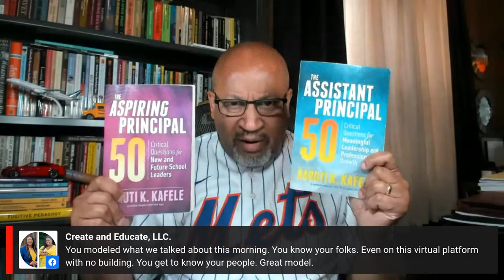My Leadership Was Birthed in a Pandemic…and I Grew From It! | Otis Kitchen II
Principal Otis Kitchen II | My Leadership Was Birthed in a Pandemic…and I Grew From It!

All sessions support Principal Kafele's books, The Assistant Principal 50 and The Aspiring Principal 50. He strongly recommends that you obtain a copy of both as supplements to the content covered. You can order from Amazon, ASCD (the publisher) or PrincipalKafele.com. In addition to AP's and aspiring AP's, this academy is also ideal for principals, central office administrators and superintendents.